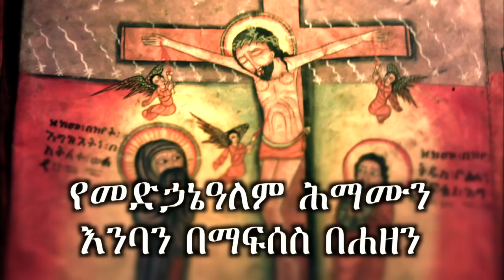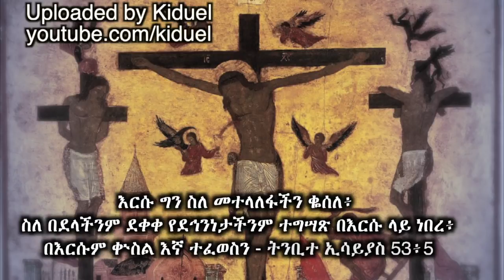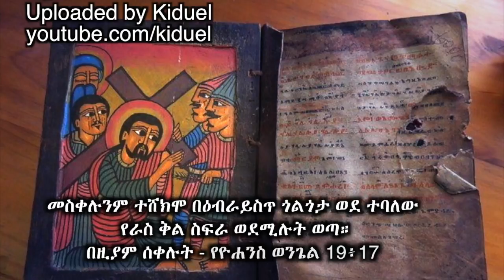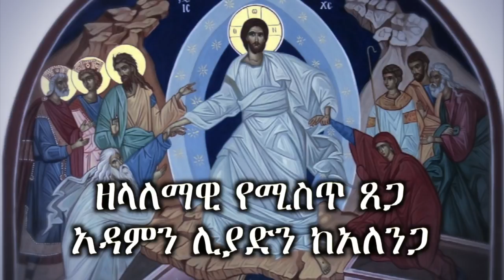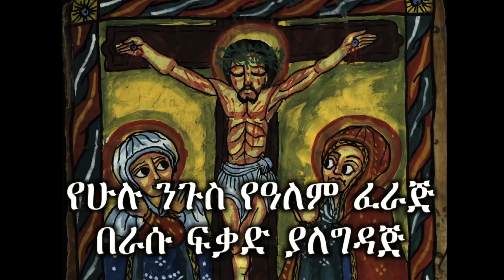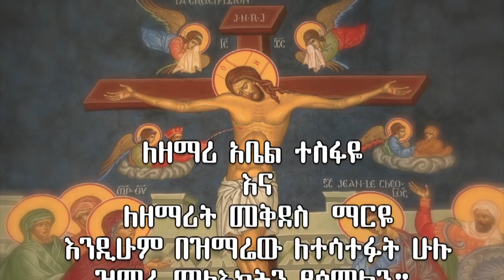የመድኃኔያለም ሕማም ++ New Ethiopian Orthodox Mezmur by Zemari Abel Tesfaye